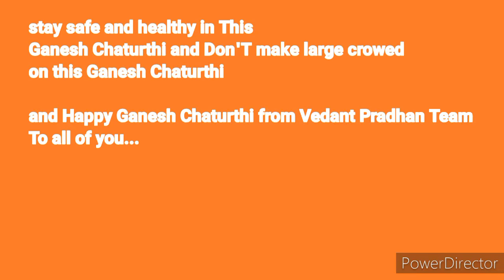Ganpati Bapa Morya and Happy Ganesh Chaturthi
Happy. Ganesh Chaturthi

And Ganpati Bapa Morya